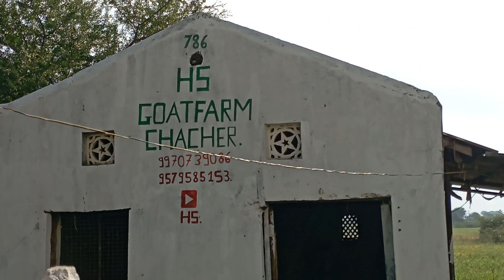top quality totapari male for sale at HS goat farm nagpur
top quality totapari male for sale at HS goat farm nagpur 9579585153